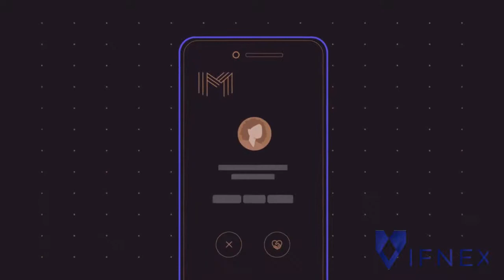Meetlify - Motion Graphics Mobile App Animated Video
This explainer video example is a modern and friendly style. Want one?
Explainer Animated Videos and Whiteboard Videos in reasonable Price